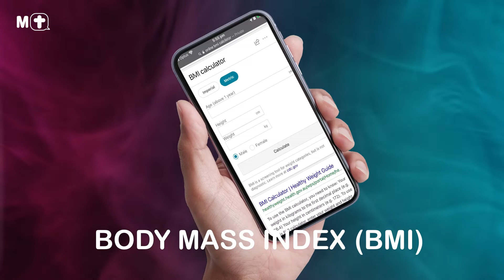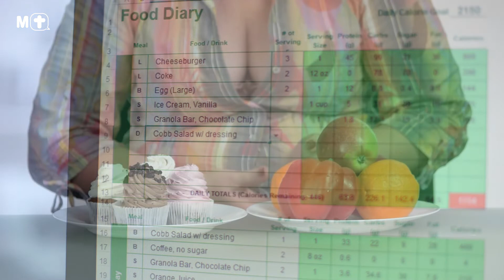Is your BMI putting you at risk of osteoporosis?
BMIs that fall outside of the healthy range have a higher risk of osteoporosis. Let’s find out how you can calculate your BMI to determine whether your weight may be putting you at risk.